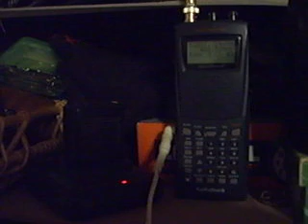Hopi Fire Call and page out, call to Duty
FIRE CALL!! Hopi Reservation Style. I'm a Volunteer Firefighter, so I know what this tone means, time to gear up and head for the scene!!